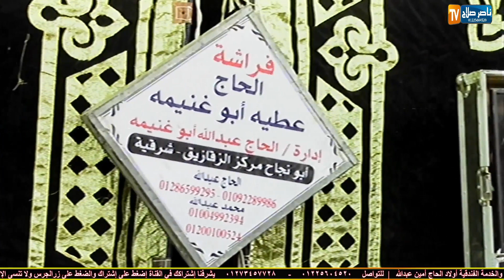الشيخ محمد سامى الختام عزاء فقيدة عائلة شاهين و بدوى وشقيقة الدكتور شوقى عبدالنبى الزمرونية 22